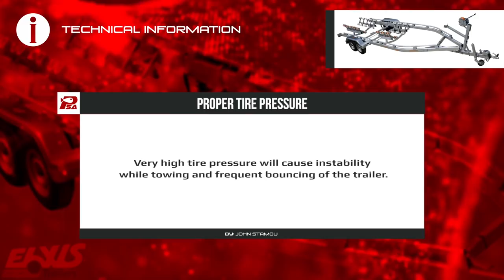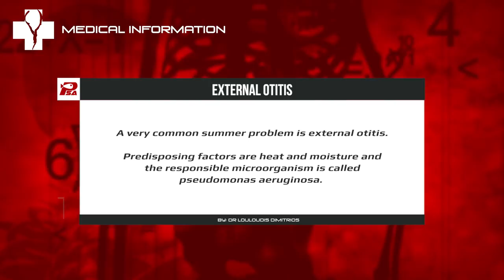🐟 PHORCYS Spearfishing Worldwide Videos 🌍 #158 - Underwater Activities 2020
✊Spearfishing Worldwide🌊
Spearos:  Tasos Chalaris, Aggelos Katsoulis, Sakis Tsonis and Stelios Yiangou.

Special thanks to:

ELXIS Trailers
INDIGO Marine
SUUNTO Hellas
BLEUTEC Spearguns
XT DIVING PRO Diving Equipment
PATHOS Spearguns
KM DIVE Accessories
KAMAX Shafts
SONY Actioncams
EVAL Marine
ENAK Lifeguard Academy
KALUNA Freediving
IGLOO Coolers

With respect,
PHORCYS TEAM